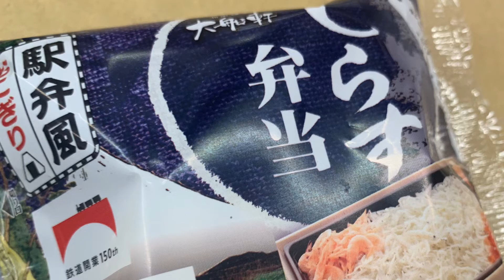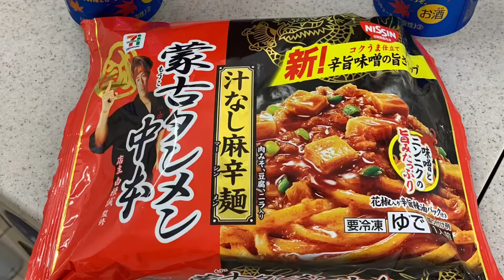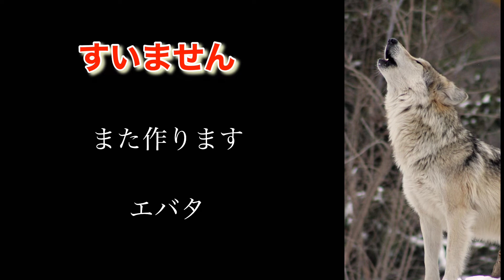ちょっと忙しいのです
また、ちゃんと作ります。